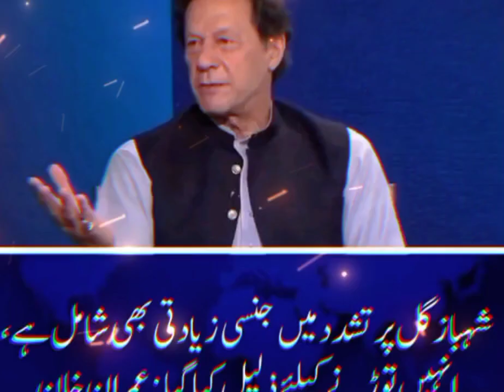Anchor Jameel Farooqi Video about Shehbaz Gill | Pubjab police